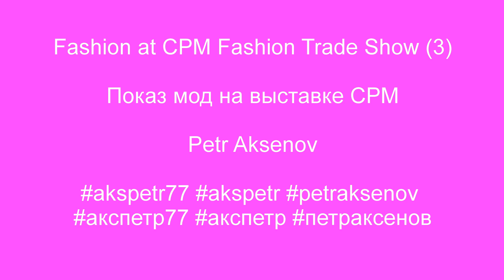Fashion at CPM (3) / Мода на CPM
Fashion show. CPM international Fashion Trade Show Moscow. / Показ мод. CPM международная торговая выставка в Москве.